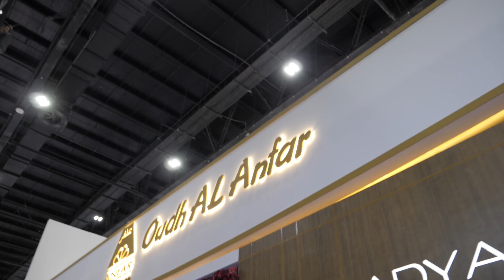Oudh Al Anfar at World Trade Center Beauty World 2022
Oudh Al Anfar an exclusive brand since 1950, strongly stands in the market as an expert in exploring the purity in fragrance from a splendid array of Oudh and Dehn AI Oudh and also launching awesome oriental and French line perfumes to suite the taste of all the valued customers.Oudhalanfar has established itself as best oud company in dubai.

Oudh AI Anfar was established 60 years ago in (Assam) India by founder member Late Mr. Haji Anfar Ali along with his wife Mrs. Samsun Nehar Anfar Ali. Both known as mentor in Agar wood and Dehn al Oudh. Mr. Mostaque Anfar Ali being their son got comprehensively educated and trained with the Oudh and Fragrance trade by his parent's close guidance and succeeded in 1995 to penetrate into the Arabian Peninsula in all the GCC markets to flourish as a major trader with his passion for creating pure fragrance and to serve as per the Arabian taste of Oudh and Dehn AI Oudh. Further ahead, with strong family teamwork and support of his elder brother, Mr. Faroque Anfar Ali in various processes of Oudh finishing and supplies to Far East and Middle Eastern countries.

Mr Mostaque Anfar Ali succeeded in exploring a great demand of quality Agarwood from various parts of India, Middle East, Far East countries. Owing to the increasing demand in the Middle East markets for Oudh AI Anfar Products. Our visionary Chairman Mr. Mostaque Anfar Ali planned to establish a base in UAE and successfully ventured into set-ting up multiple chain of retail showrooms across GCC countries. With the inception of the Retail chain in the Middle East and all GCC countries, Mr Shabbir Anfar Ali launched an astonishing perfume, "Silver Spray" and created a blast In the Middle East as a introduction of Oudh Al Anfar in Retail.
Followed by the launch of perfume Mukhallat Al Badar in 2006, Oudh Al Anfar has set a benchmark in the world of perfumes because of being perfume manufacturers uae and its marvelous fragrance notes which made the brand globally popular. As of today, Oudh Al Anfar caters India, United Arab Emirates, Saudi Arabia, and Bahrain. Oman, Kuwait, Qatar. Malaysia, Hong Kong. Thailand, Singapore. United Kingdom, Africa and some parts of Asian market with 25 and above retail outlets showcasing a huge variety of enchanting perfume products with its advanced technological and best artistic knowledgeable, manufacturing unit in the United Arab Emirates. Oudh Al Anfar now serves its ever increasing clientele with a mission of providing its best professional services in supplying purest fragrances globally.

Oudhalanfar has started its business by creating a customized perfume according to personal specifications. It is created in a very short time and it can be delivered according to your specifications. Our perfume manufacturers uae team meets your needs and expectations. We are registered as a perfume private label and you can create your fragrance with your own name. We will provide samples during creation, so follow the steps and continue to do this until the final product is ready. Oudhalanfar has specialists who can advise you on the right fragrance and fragrance selection, design and packaging. Oudhalandar has been active in the perfume market since 1950 and has been able to stabilize its position in the perfume industry and establish strong business relationships.